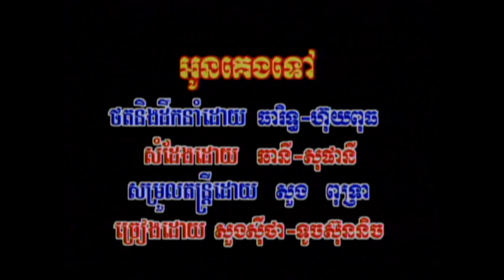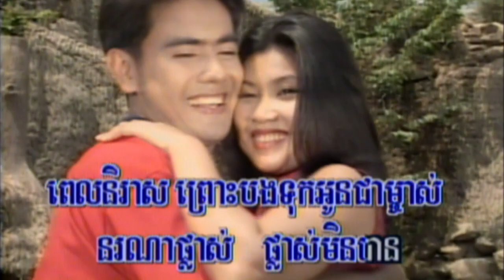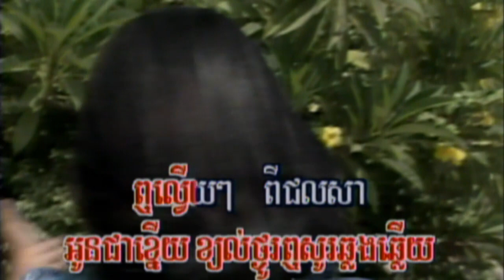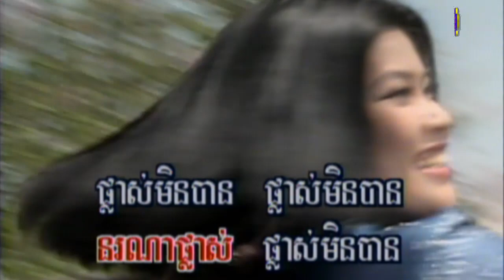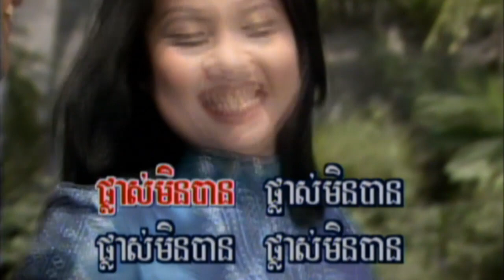15-04 អូនករងទៅ (សម្រាប់ប្រុស-ស្រី) ព្រះវិហារ 15